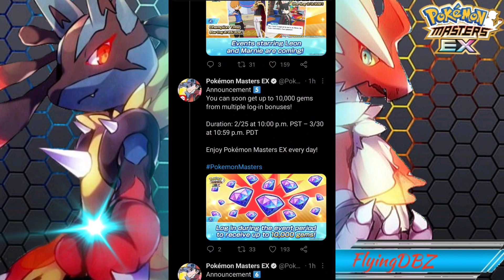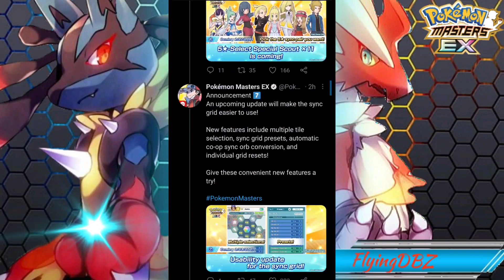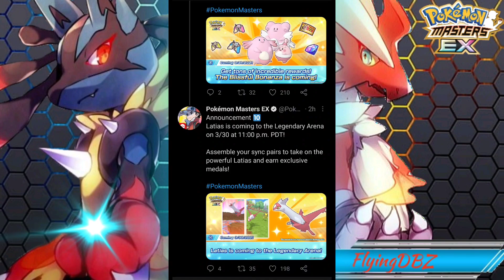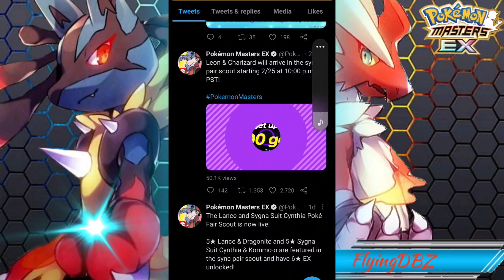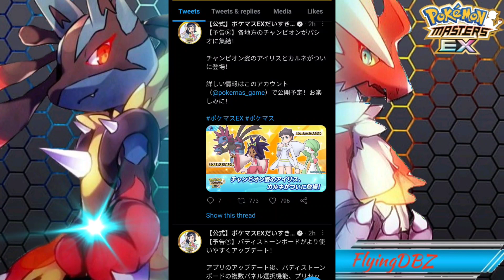Leon Confirmed!! 1.5 Year Anniversary Hype Starts NOW!! || Pokémon Masters EX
Pokemon masters finally revealed there info and oh boy there's a lot!!!

Anniversary Hype NOW